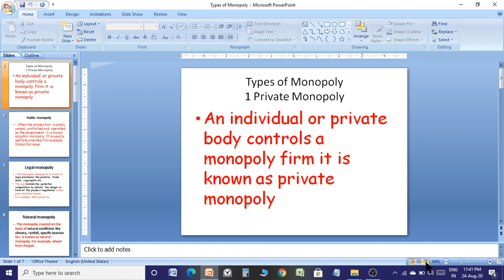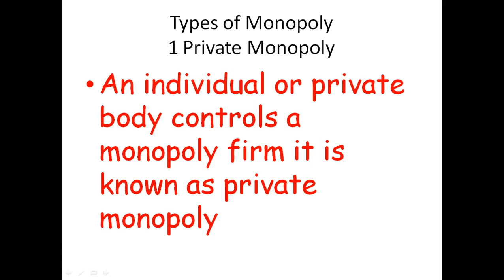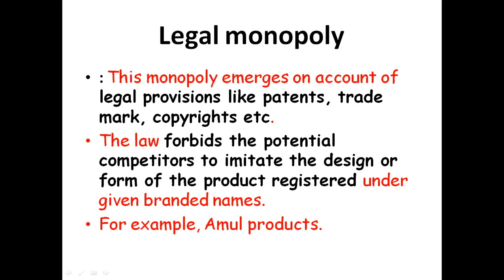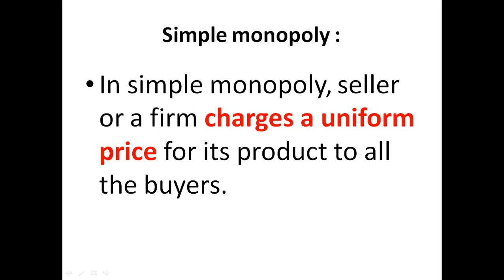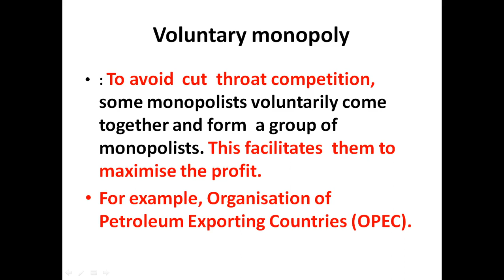August 25, 2020